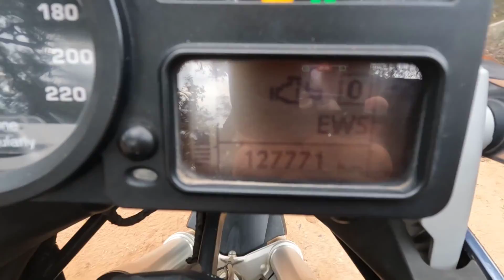BMW R 1200 GS (2005) | 7 Things I Love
Ever since I first rode a 2007 BMW R 1200 GS Adventure I fell in love with these big machines. Apart from the unrivalled highway comfort, the massive BMW R 1200 GS is surprisingly easy to ride slowly due to its low centre of gravity.

In this video I chat about the 7 things I love about this 2005 BMW R 1200 GS.

How to support the build
Donate $25 or more and get your name printed on the custom graphics that will be displayed on the bike